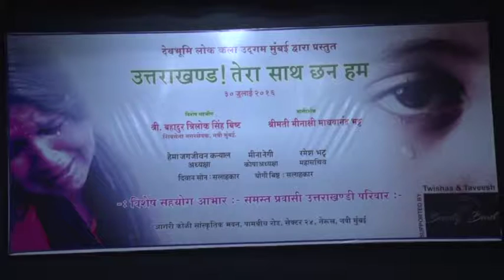HIT UTTARAKHJNDI SONG KALI GANGA KO KALO PAANI Devbhomi Lok Kala Udgam Cheritable Trust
HIT UTTARAKHJNDI SONG
KALI GANGA KO KALO PAANI Devbhomi Lok Kala Udgam Cheritable Trust Mumbai (UK)

DEVBHOMI LOK KALA UDGAM
CHARITABLE TRUST MUMBAI
ORGANISED 2ND CHARITY SHOW ​UTTRAKHAND TERA SAATH CHANN HUM
(उत्तराखंड़ तेरा साथ छन हम)​
30/7/2016
​​AAGRI KOLI SAMAJ HALL NERUL NAVI MUMBAI

(CHARITABLE TRUST)TEAM COLLECT THE FUND BY SORCE ORGNISED CULTURAL PROGRAMME FOR HELPLESS PEOPLS ​IN BASTDI VILLAGE PITHORAGARH AND CHAMOLI
DISTRICT OF UTTRAKHAND DISASTER HAPPENED ON JUNE 2016 DUE TO VERY HEAVY RAIN OUR TEAM HELP 21 FAMILIES IN BASTDI VILLAGE.

HELLO 🙏💐
​(CHARITABLE TRUST MUMBAI  (INDIA)
​ IS A ​ARTIST TEAM WE ORGANISE
​CHARITY SHOWS AND
​UTTRAKHANDI ​CULTURAL
PROGRAMMES FOR DEVLOPING LANGUAGE LOK KALA AND CULTURE
AND CHARITY SHOWS FOR HELPLESS PEOPLE AND POOR FAMILYS DEVBHOMI LOK KALA UDGAM ARTIST TEAM PERFORMS CULTURAL AND CHARITY SHOWS OUR ARTIST ORGANIZES SUCH UTTRAKHANDI CULTURAL PROGRAMMES SINCE 16 TO 17 YEAR'S IN MUMBAI AND MANY OTHER STATES IN INDIA